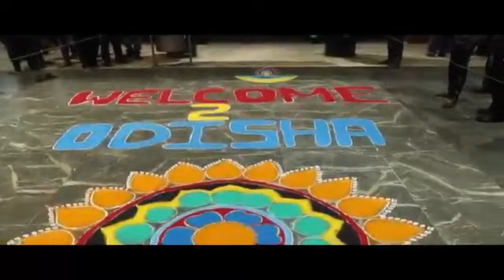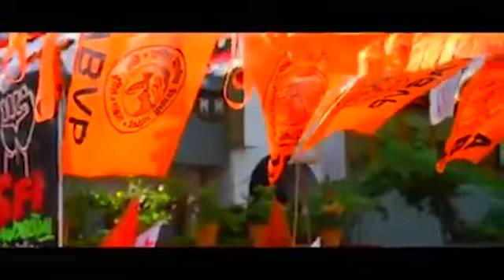Student Experience in Inter-State Living (SEIL) Team in Odisha 2018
Student Experience in Inter-State Living (SEIL) is a trust working with a humble aim of promoting the feeling of oneness among every student of India. The trust was initiated with an aim to promote the feeling of brotherhood between youths from Northeast India and the rest of the nation.